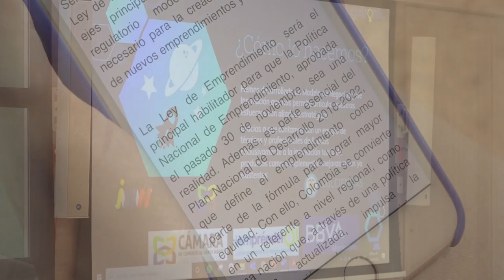En UNIMAGDALENA, iNNpulsa socializó la Ley de Emprendimiento de 2020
La Universidad del Magdalena fue la anfitriona de la socialización de la Ley de Emprendimiento que iNNpulsa Colombia realizó ante emprendedores y empresarios para dar a conocer el objetivo de la reciente norma.

En el evento participaron el Doctor Pablo Vera Salazar, Rector de la Alma Mater; el abogado especialista Juan Corredor Gómez, líder de Política y Reflexión Pública de iNNpulsa Colombia; el doctor Gerardo Angulo Cuentas, director del Centro de Innovación y Emprendimiento de esta Casa de Estudios Superiores, y líderes de proyectos en la región.

Este instrumento de política pública nacional tiene el propósito de fortalecer el ecosistema de innovación y emprendimiento, a través de la implementación de cinco ejes para el fomento de nuevos negocios en el país.